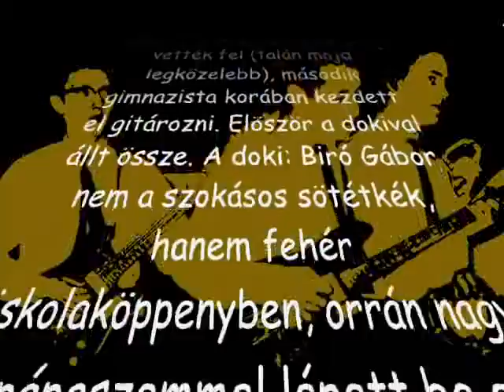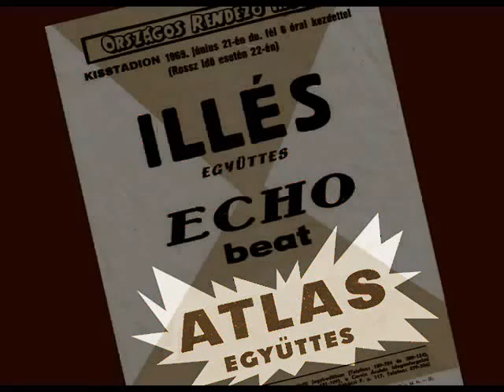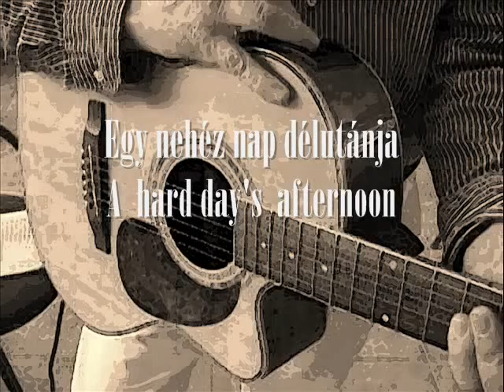ATLAS ALBUM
Ezt a videót a címen hoztam létre